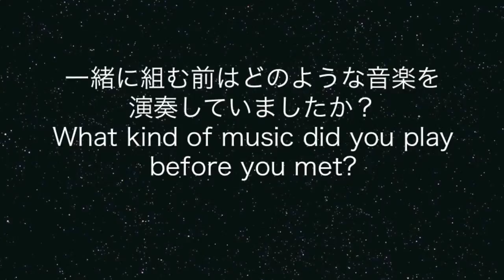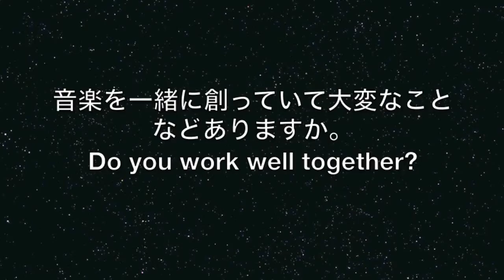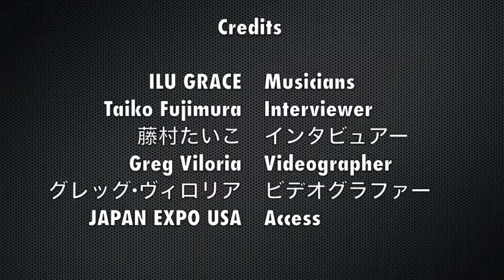ILU GRACE Interview [日本語] at 2014 Japan Expo USA [Eng Sub-title]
We interviewed ILU GRACE at the 2014 Japan Expo USA. They talk about how they came together and how they compose and arrange.(藤村たいこ、インタビュアー；グレッグ·ヴィロリア、ビデオグラファー）